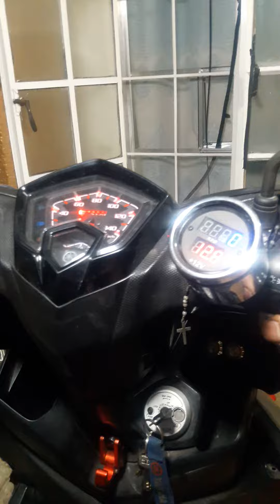gps tracker installation on soul i 125 by bekiworkx version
tatak orihinal - madmaxmotoparlor